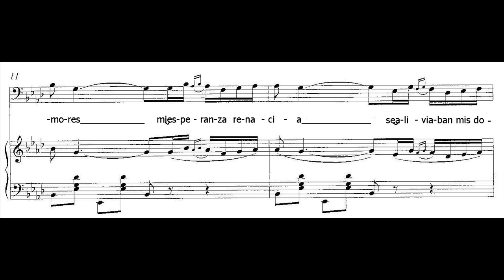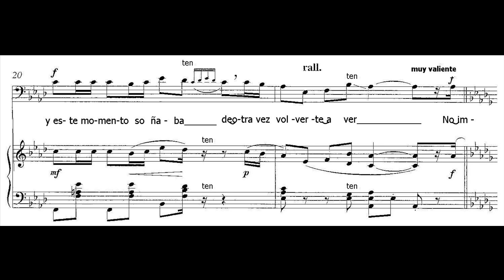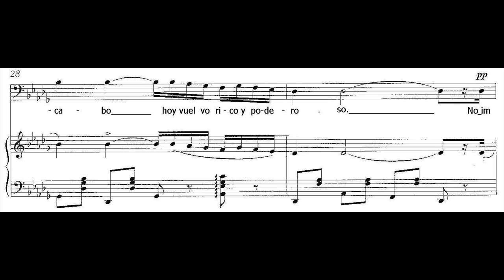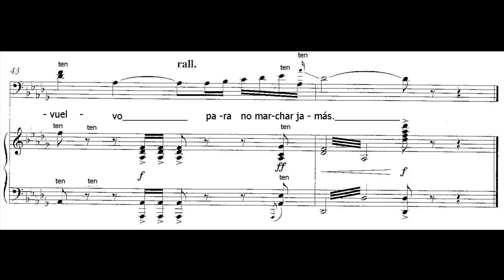MI ALDEA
Romanza «Mi aldea» de Los gavilanes,
zarzuela en tres actos y cinco cuadros en prosa, con música de Jacinto Guerrero y libreto de José Ramos Martín.
Barítono : Manuel Ausensi.